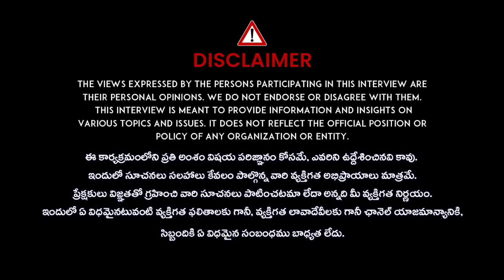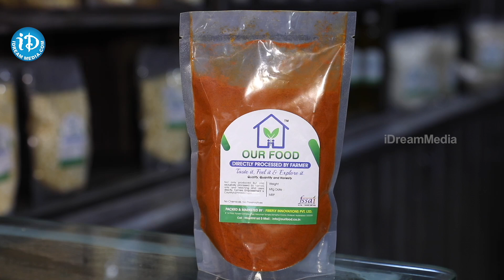Our Food With No Added Chemicals Directly Processed By FORMERS | Organic Food